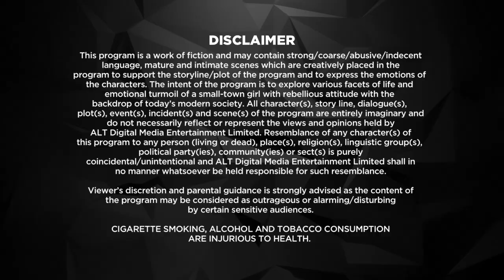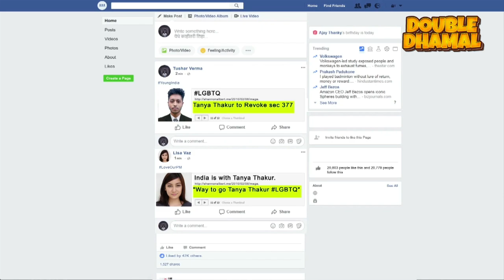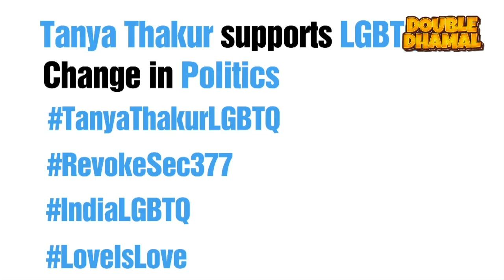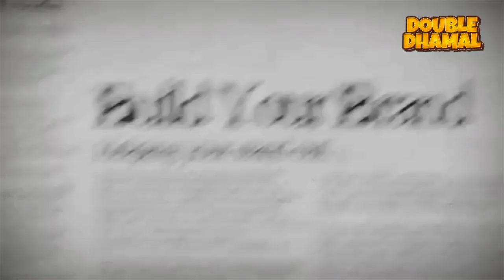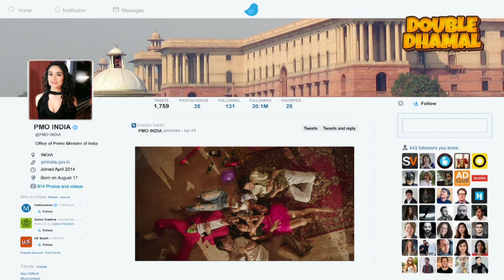देखिये हैशटैग वाली पीएम के अनोखे तारिके | PM Selfiewali - Episode 06 | Watch Now.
India's Prime Minister Priyamvada Thakur is losing popularity with the voters. Her secretary Ashok Pandey suggests a wild strategy to help gain some political advantage. Guess who comes to the rescue? Fashionista and NRI Tanya Bansal. From the population of over a billion people, what makes Tanya a perfect candidate?
Cast: Pranay Pachauri,Nityaami Shirke,Beena Banerjee,Anjali Sivaraman

The nation needs some pink!